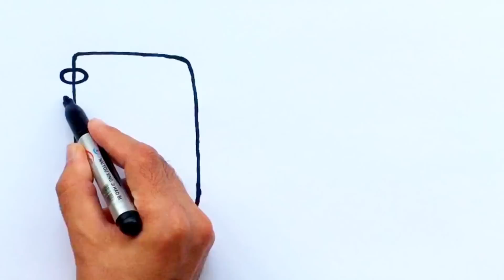Menggambar, Melukis, Mewarnai Peralatan Sekolah untuk Anak & Balita | Cobalah Dengan Saya/easy draw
Hari ini kita akan melukis buku dengan pensil dan gunting ia cepat dan cantik))))